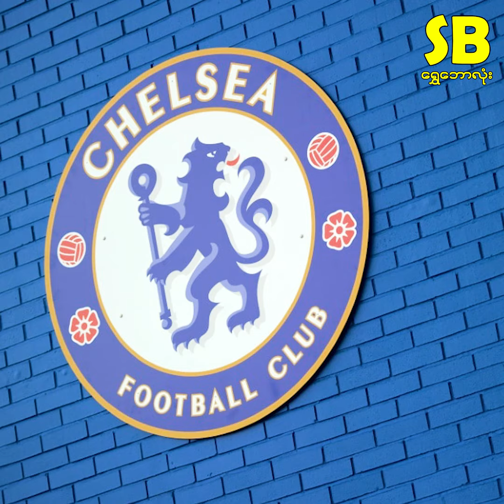စိုင်းအောင်တင့် မဆန်စမ်းပါနဲ့ ယူနိုက်တက်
Cristiano Ronaldo and Messi
Ronaldo and Messi
ရော်နယ်ဒို
မက်ဆီ
Football News
ဘောလုံး